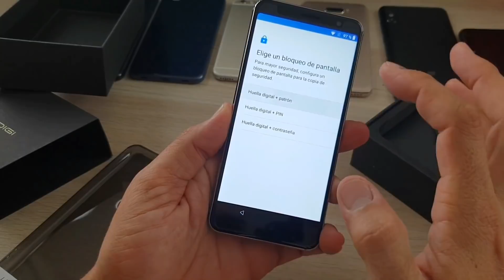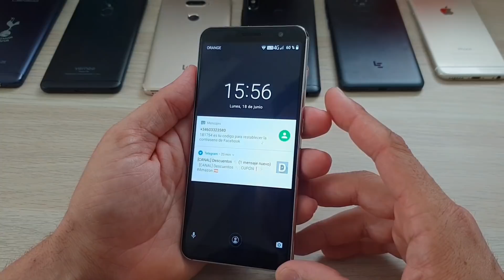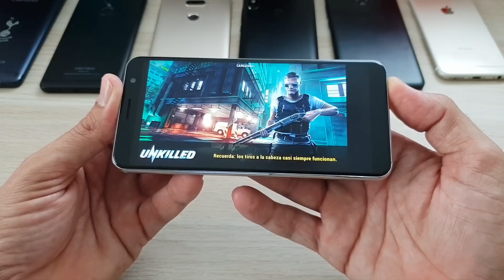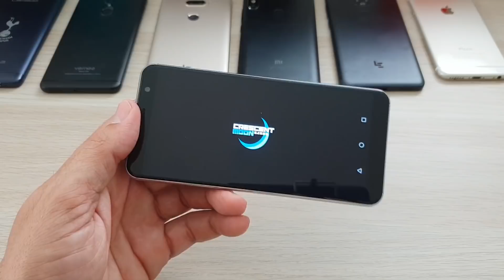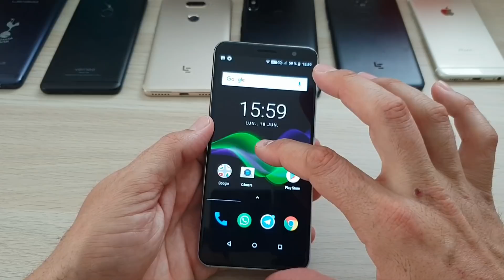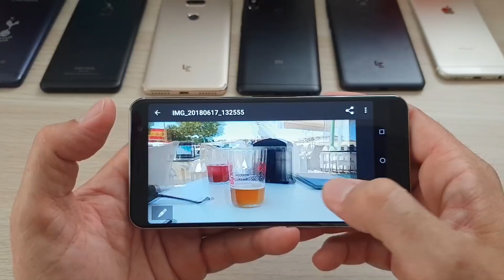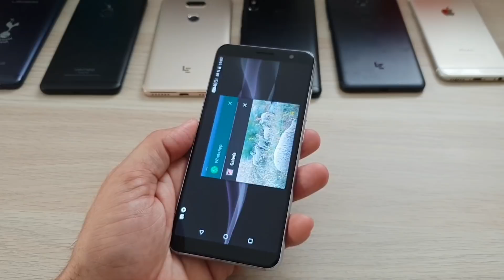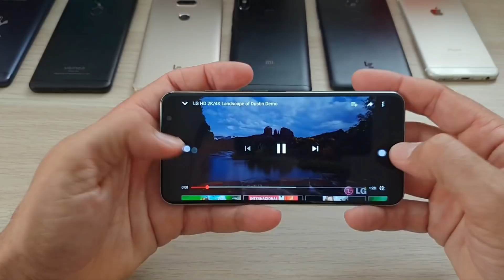Umidigi A1 Pro el móvil más bonito en formato 18/9 Android 8.1 OREO